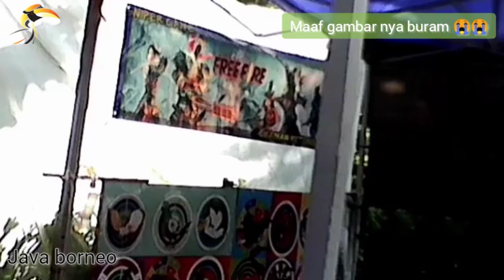keliling sekitaran pabrik infus terbesar di Indonesia LAWANG. MALANG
Video ini Ng vlog sekitaran pabrik infus PT Otsuka Indonesia yang terletak di lawang Malang jawa timur dengan hati agak sedih karena pengambilan  gambarnya ada kesalahan teknis karena saya masih otak Atik cari yang terbaik.